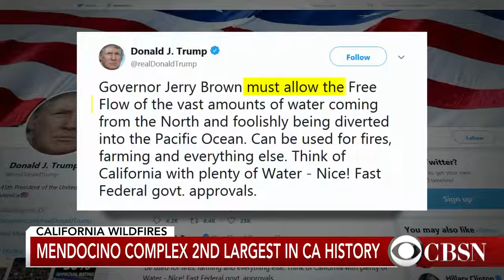Mendocino Complex wildfire on track to becoming largest fire in California history Mpgun com 1